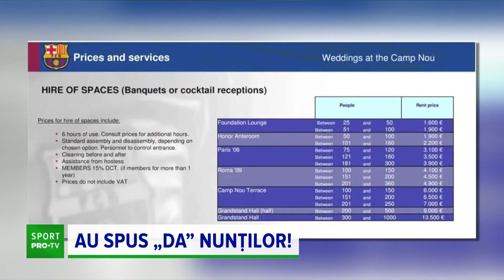Barcelona își închiriază stadionul pentru nunți